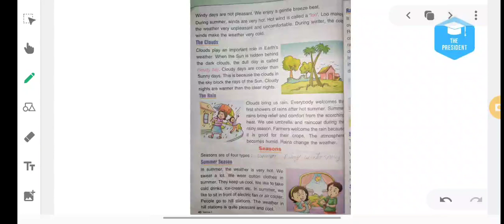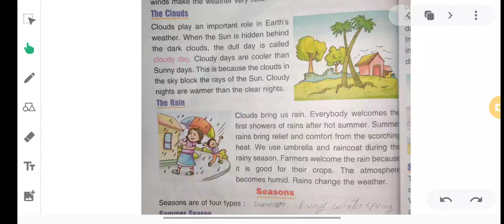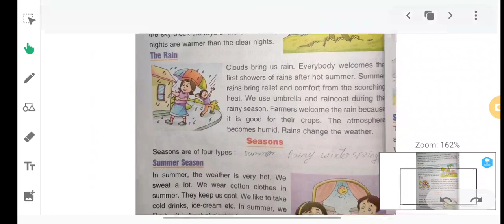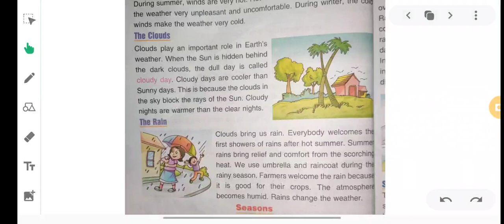Class-3rd Science, Tutorial- Air, water and weather Lecture 1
🗓️ Date- Wed, Jan 19, 2022, Class-3 Sci, Tutorial- Air, water and weather Lecture 1 by Shivmul Biswas sir/mam

🏫 The President
🏷️ A premier CBSE school
📍 Daniyari | Kushinagar

1- Class-3 Sci, Tutorial- Air, water and weather Lecture 1
2- air water and weather
3- air water weather
4- air water and weather class 4 science
5- air water and weather class 5 cbse science
6- air water and weather for class 4
7- weather air water and weather class 3rd
8- air water and weather class 4
9- air water and weather class 3
10- air water and weather class 5
11- class 4 air water and weather